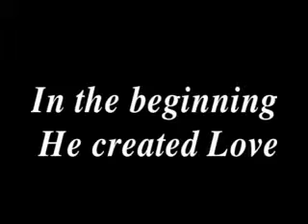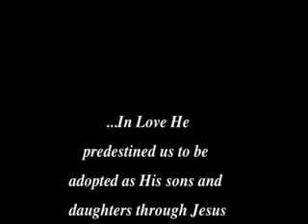Danny and Kimberly growing up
This is a video slideshow of danny and kimberly growing up. It was played at our wedding.